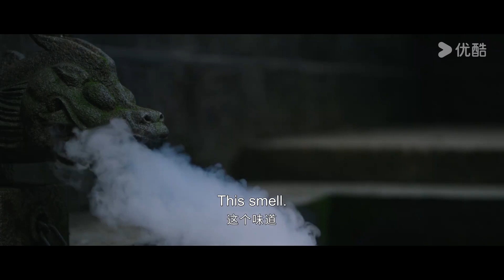潘樾和上官芷躲在墙后找到线索，却被凶手关在密室释放了毒气！花间令